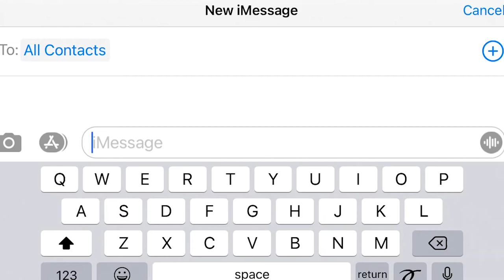Is Parkinson's The Next Pandemic? Part One: Do We Really Know About Parkinson's?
The first in a three part series. This series explores the affects that Parkinson's Disease has on those with it including the misconceptions of the disease and how the Coronavirus pandemic took it's toll on those with Parkinson's.